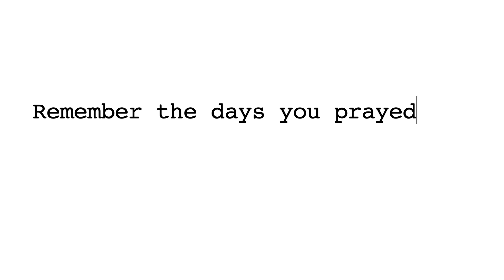Commonly Asked Chicken Questions | Beginner Chicken Care & Tips | Hal's Hatchlings Series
In today's video I'll be answering some commonly asked questions by new or beginner chicken owners, giving some care tips about caring for your own flock of chickens. If you ever have any specific questions, always feel free to message me and I'll be happy to help you if I can! Also comment any video requests you may have!

ShopSimplyHal on Etsy!!!

Love y'all,
Hannah